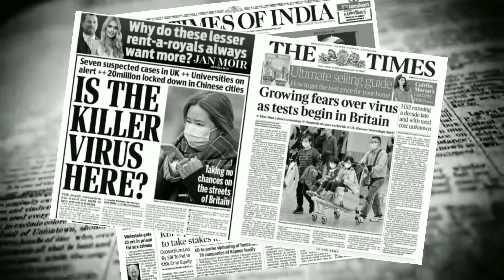QUARANTINE | KUMAR AADARSH | A Rap Song for FRONT LINE HEROES | Storywallet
Storywallet presents in association with Kumar Aadarsh a young rapper, a song dedicated and salute to frontline warriors working during COVID-19 pandemic to save our lives.

Credits:-

Artist:- Kumar Aadarsh
Lyrics:- Kumar Aadarsh
Videography:- Ronak Gahlot
Director:- Abhishek Singh
Editing:- Ankit Guha
Social Media Manager:- Amrit Kumar

Lyrics:
Corona ke is var se sab gaye hai dar,
Fir bhi apne helpers befikar nidar,
Virus ne logo ko hai ghar pe bithaya,
Social distancing karna bar bar btaya,

Quarantine hai ye shabd,sunte hai roz roz,
Pehle hota nahi tha iss shabd ka prayog,
sath hai ab rehna family ho ya ho dost,
man le ye  kehna your house is your host.

Jab baat jaan pe aati hai to log piche hat jaate hain,
fir bhi doctor aur police time pe aa jaate hain,
Hygeine ka rakhte hain dhyan aur sab ko batate hain,
 tabhi hamare apne chain ki nind so paate hain.

Hath nahi milate namaste se kam chalate hain,
 Desh ke superheroes yahi log kehlate hain,
Kya karoge ghar par jab nahi milega khana,
Inhi logon Ko Salam hai yahi asali khazana,

This is for all the people out there in our safety in this critical situation:

Desh ka hai Shan to is musibat ki ghadi mein,
Tera hai Ehsan ham per yad rahega sadi mein !